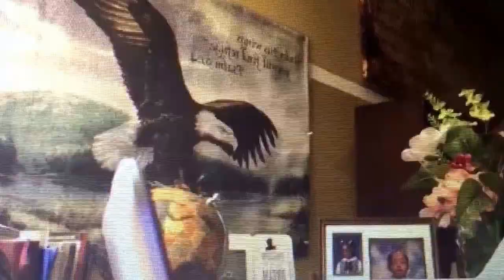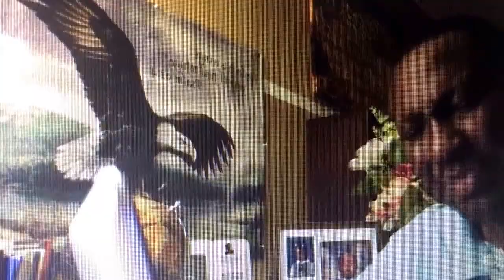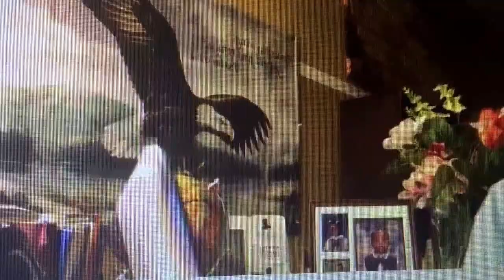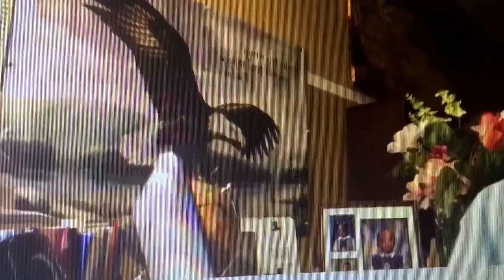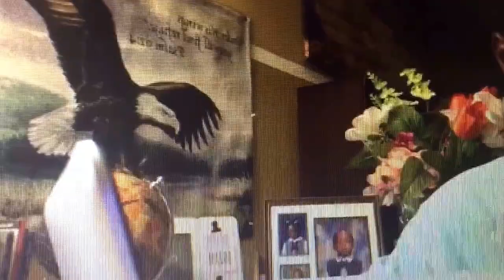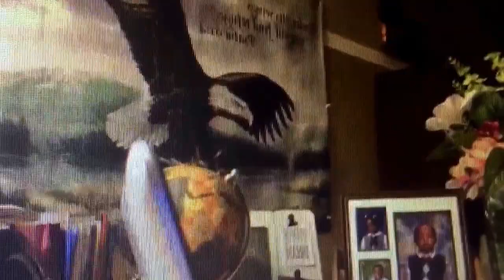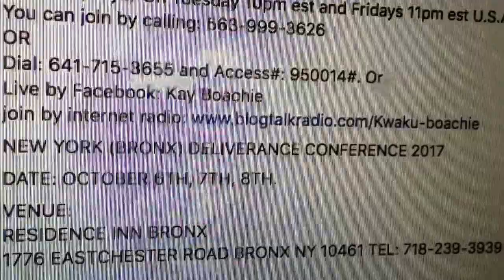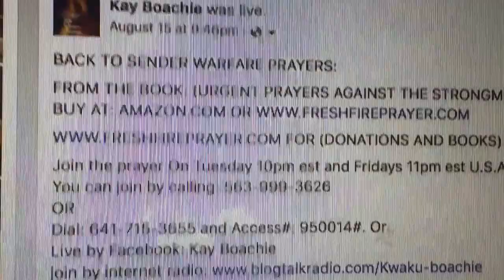NO WITCHCRAFT WEAPON PRAYERS: "BROTHER KAY BOACHIE " "SPIRITUAL WARFARE & DELIVERANCE PRAYERS"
CONSUMING FIRE FOR FIRE PRAYERS AND URGENT PRAYERS AGAINST THE STRONGMAN.

PRAYER LINE SCHEDULE:
TUESDAYS: 10PM EST OR 9PM CST. AND FRIDAY: 11PM EST OR 10PM CST.

JOIN FROM EUROPE LIVE BY:
TIME:
EUROPE: 4AM WEDNESDAY AND SATURDAY 5AM.
LONDON: 3AM WEDNESDAY AND SATURDAY 4AM.

LOCATION:
COUNTY ROAD SHOPPING CENTER
1948 COUNTY RAOD, DISTRICT HEIGHTS, MD 20747

DELIVERANCE FROM BLESSINGS-DESTROYERS BY KAY BOACHIE

SOME REVELATIONS IN THIS BOOK:

30 DREAMS THAT SHOWS THAT YOUR BLESSINGS ARE UNDER DEMONIC OR WITCHCRAFT ATTACKS

35 PRAYERS TO CANCEL EVIL DREAMS AGAINST YOUR BLESSINGS

16 DEMONS THAT ATTACK OUR FINANCES AND BLESSINGS

11 WITCHCRAFT ACTIVITIES AGAINST OUR BLESSINGS AND   PRAYERS TO STOP THEM.

HOW TO OVERCOME THE FOUR MAJOR CAUSES OF POVERTY

SPIRITUAL WISDOM AND INSPIRATIONS TO SUCCEED

9 SPIRITUAL ELEMENTS TO DO TO GET BLESSED BY GOD

NEW YORK (BRONX) DELIVERANCE CONFERENCE 2017

DATE: OCTOBER 6TH, 7TH, 8TH.

VENUE:
RESIDENCE INN BRONX

SCHEDULE:
FRIDAY: 11AM TO 2PM   AND EVENING SERVICE 7PM TO 11PM
SATURDAY: 11AM TO 2PM AND EVENING SERVICE: 7PM TO 11PM

NO REGISTRATION NEEDED

30 DREAMS THAT SHOWS THAT YOUR BLESSINGS ARE UNDER DEMONIC OR WITCHCRAFT ATTACKS

35 PRAYERS TO CANCEL EVIL DREAMS AGAINST YOUR BLESSINGS

16 DEMONS THAT ATTACK OUR FINANCES AND BLESSINGS

11 WITCHCRAFT ACTIVITIES AGAINST OUR BLESSINGS AND   PRAYERS TO STOP THEM.

9 SPIRITUAL ELEMENTS TO DO TO GET BLESSED BY GOD